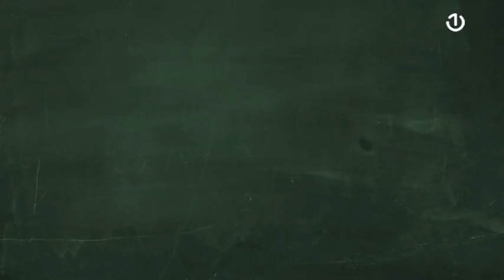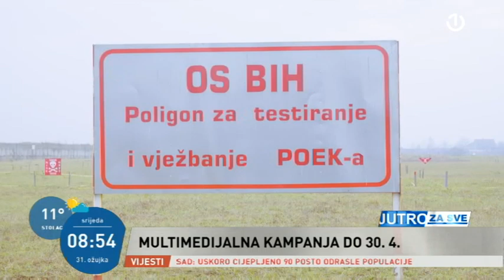"EUFOR, PAZI MINE" - Virtuelna edukacija opasnosti od mina